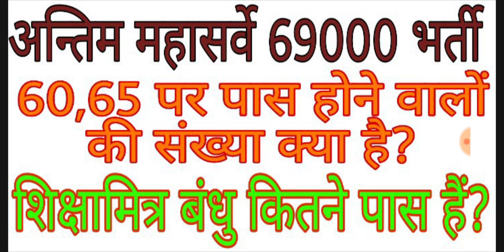अन्तिम महासर्वे 69000 भर्ती |कितने लोग होंगे पास |69000 teacher bharti lettest news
Uptet, ctet, supertet, tgt, pgt